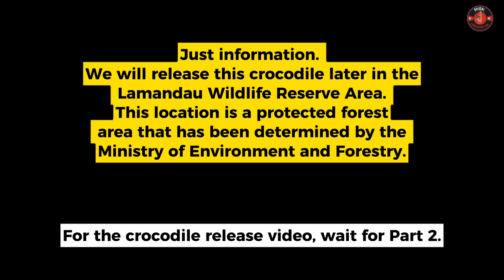Crocodile Evacuation which is troubling the water reservoir workers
Today we received a report that a crocodile was caught in the net.  please watch the video.

chandler's wild life
reptile keeping
venomous reptiles